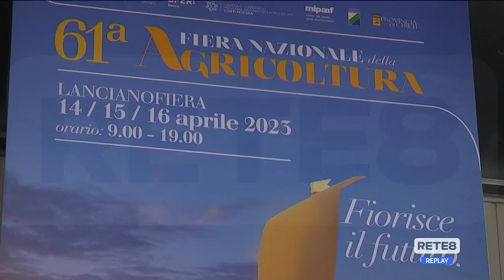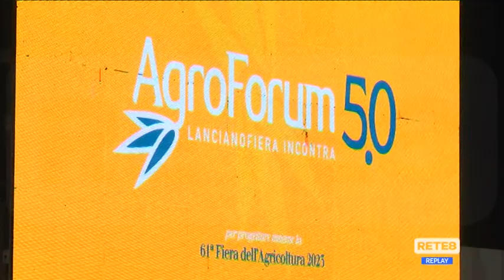Lanciano - Idee e progetti per la Fiera dell’Agricoltura